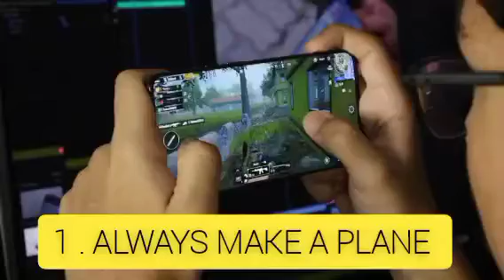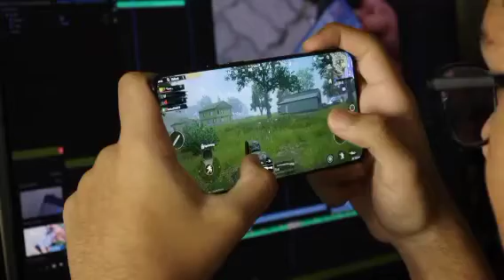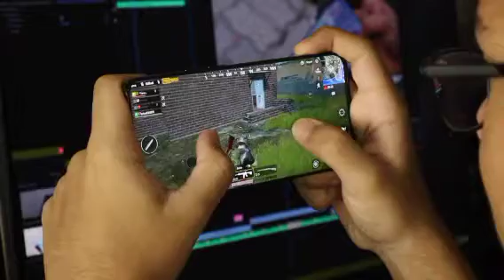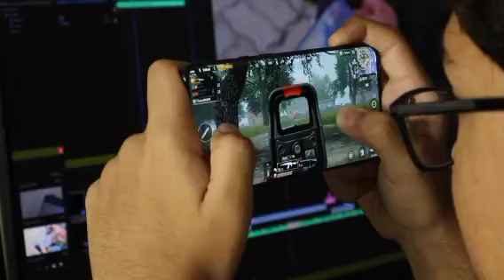Pubg से यह नहीं सीखा तो जिंदगी खराब है||Best motivation speech||great motivation speech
Pubg से यह नहीं सीखा तो जिंदगी खराब है||pubg motivation video || great motivation speech|

Motivational speech
motivation video
powerful motivation speech
great motivation speech
motivation with pubg
motivation with freefire
pubg ki lat kaise chudae